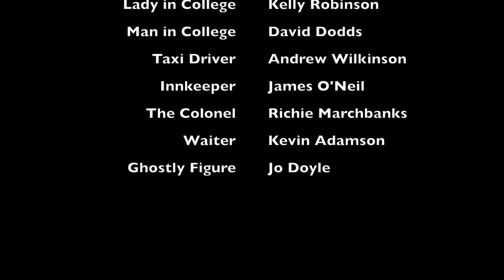"Oh, whistle and I'll come to you, my lad" by M.R. James - the blue door project drama group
Oh, whistle and I'll come to you, my lad - By The Blue Door Project Drama Group